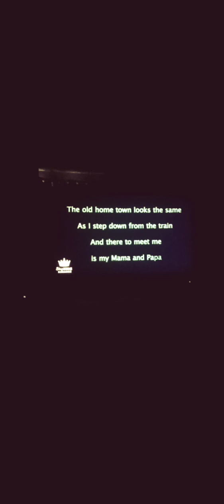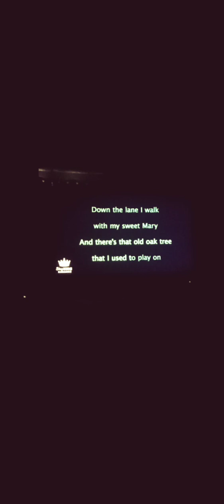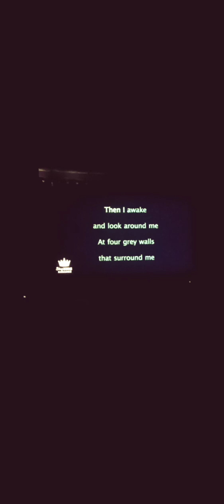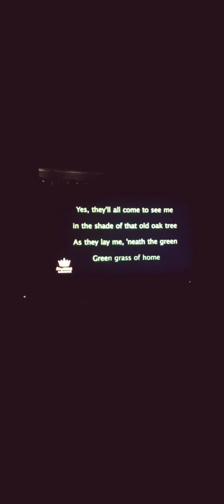Green Green Grass Of Home 🏡